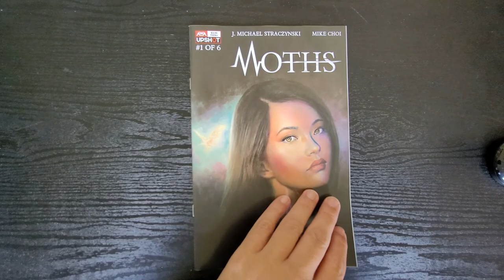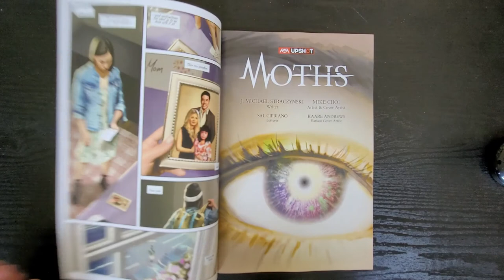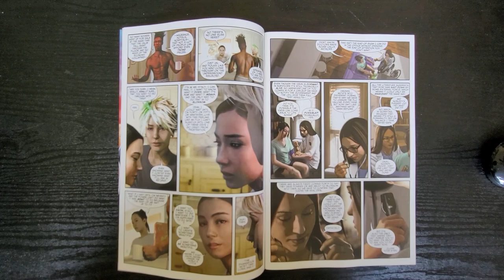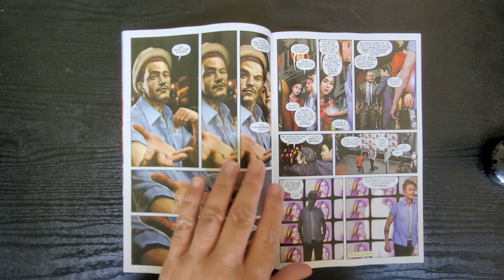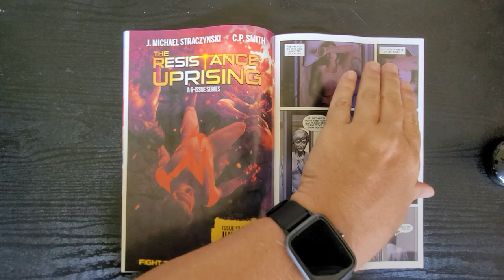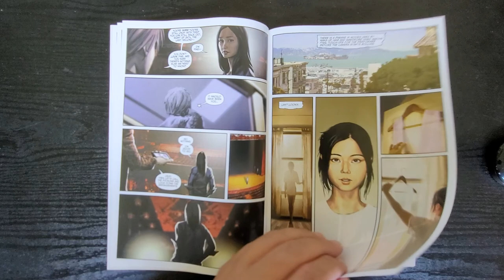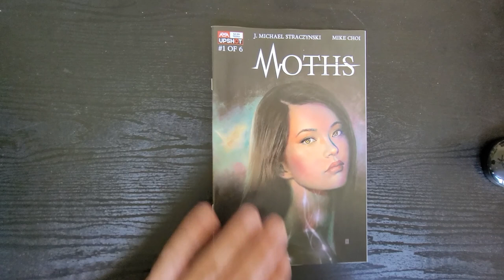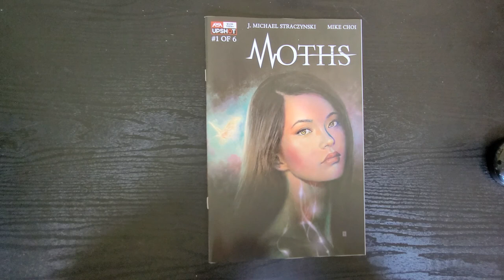Moths #1 ARTISTS WRITERS & ARTISANS INC Upshot FullReview Comic Book Review J. Michael Straczynski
Moths #1 ARTISTS WRITERS & ARTISANS INC Upshot FullReview Comic Book Review

Writer J. Michael Straczynski
Artist, Cover Artist Mike Choi
Variant Cover Artist Kaare Andrews

Emily Kai has immense power inside her. However, the moment she taps into it a clock starts. She will have only six months to live. As Emily enters into this journey, she contemplates how to use her gifts to bring beauty into the world in the limited time she has to use them.

DISTRIBUTOR SKU APR211507